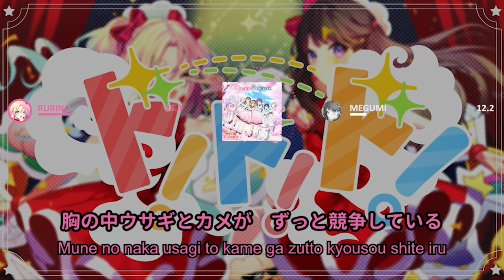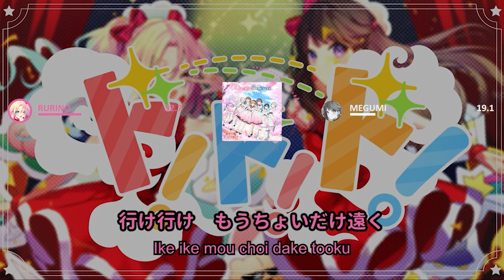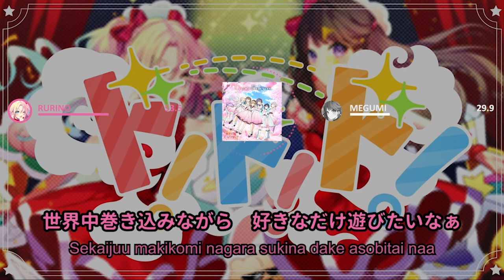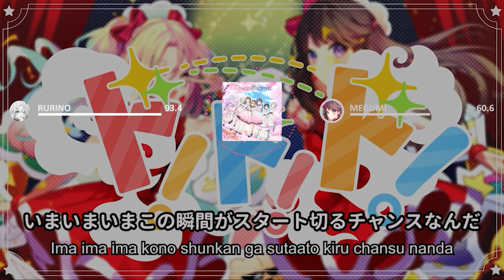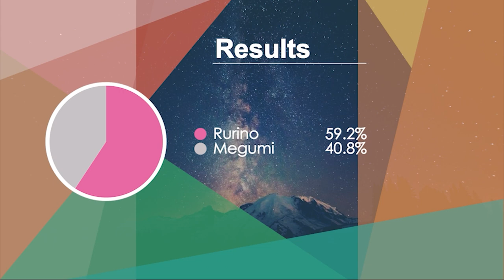Mira-Cra Park! - ド！ド！ド！(Do! Do! Do!) - Line Distribution & Color Coded Lyrics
ド！ド！ド！(Do! Do! Do!)
Written by: Rosa
Composed by: Reiji Yamamoto
Arranged by: Reiji Yamamoto
Owned by: Lantis

Cast: Mira-Cra Park!
Osawa Rurino (CV: Kan Kanna)
Fujishima Megumi (CV: Tsukine Kona)

LLSIF/LLAS/LLAC cards and backgrounds:
Kach Again